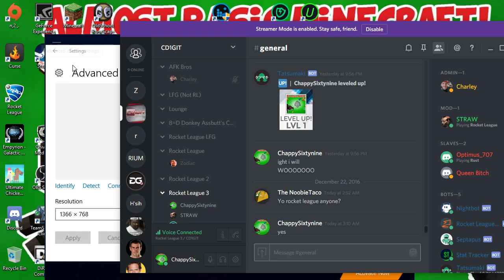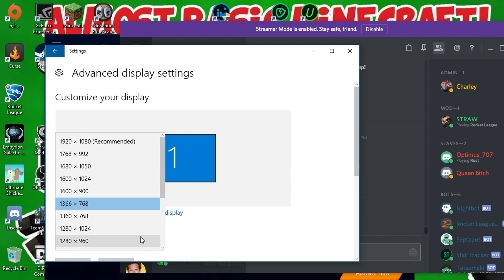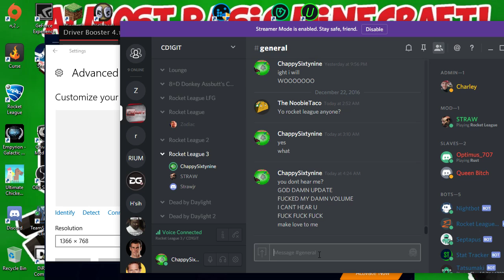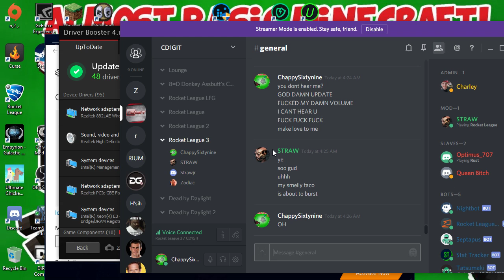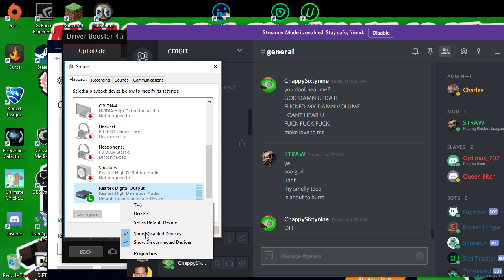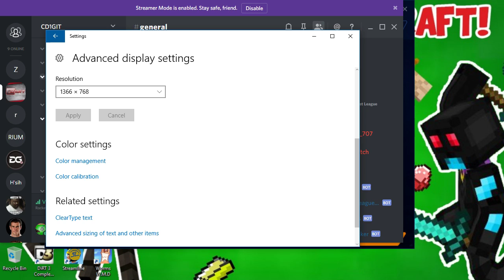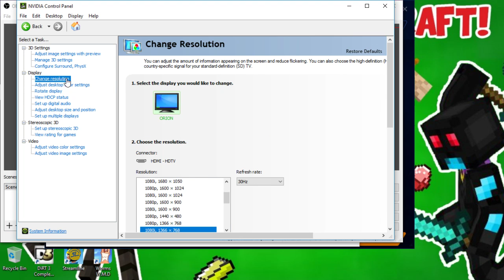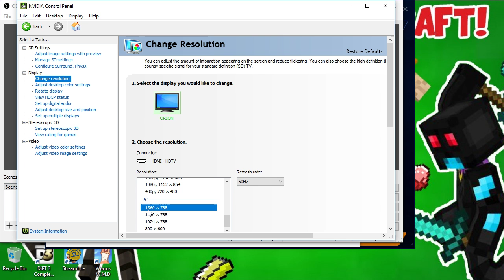How to fix screen resolution with Geforce gtx 960